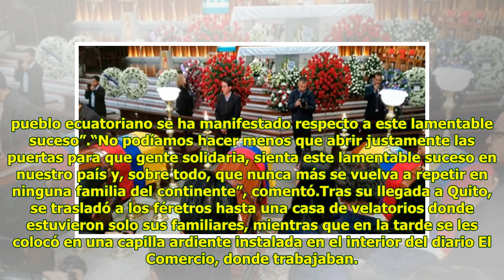Instalaron capilla ardiente en Quito para velatorio público de equipo prensa